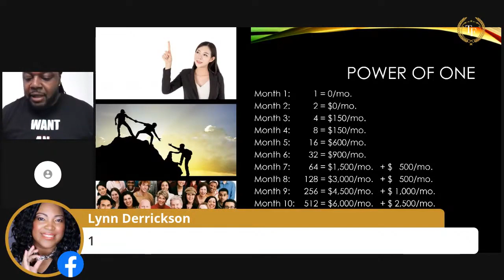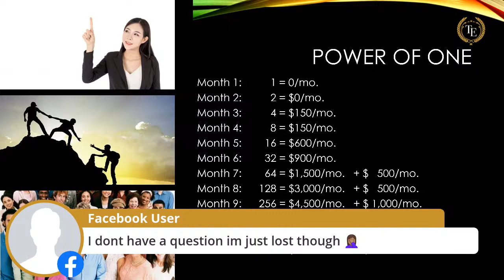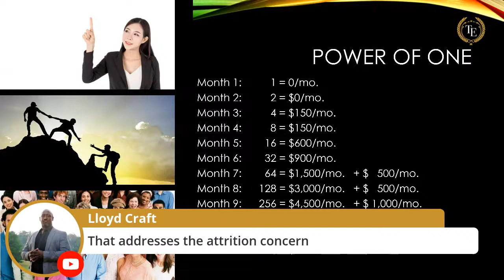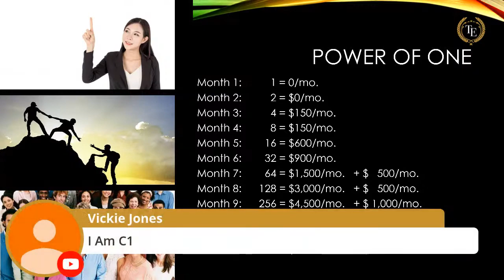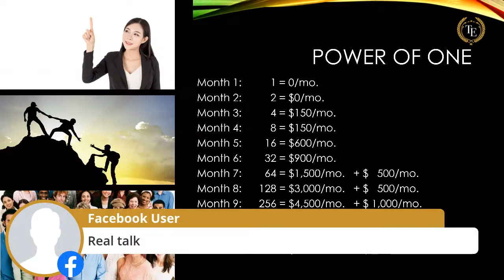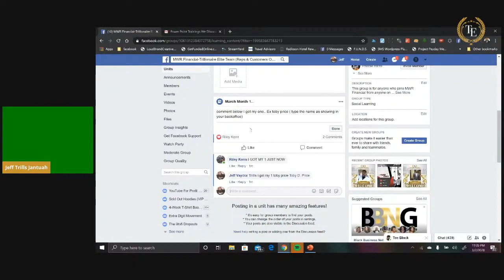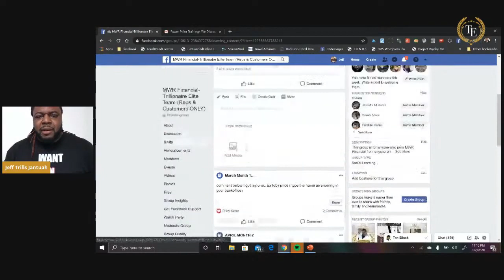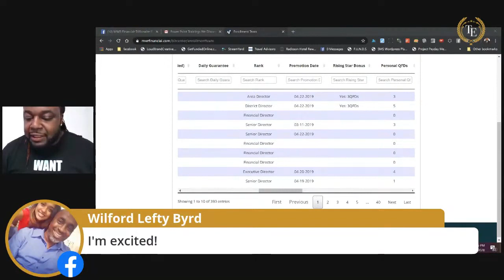SuccessOnSundays How to Master the Power of 1 and Earn $43,000 with the BrandMaster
if you're serious about helping yourself AND others right now!

My name is Martina Britt Yelverton, an AlwaysBeMarketing BrandAmbassador and BrandMaster. My DAILY goal is to Brand You, Educate You and Help You ...LeaveALegacy!

Who is Martina Britt Yelverton?
...and why should you partner with me?
#1: I am a TEAM PLAYER (I need EVERYONE to win, win, win)
#2: I am an Educator by Passion (I need EVERYONE to learn, learn, learn)
#3: I am a BrandMaster (I need EVERYONE to Do What Works for THEIR HOUSEHOLD and THEIR FAMILYFIRST)

+ If you like this video

Remember StrategiesTrumpSales ComeGetThisKnowledge and ApplyIt! makewealthrealmovement MWRFinancial GetPaidIn7Days LearnIt MasterIt ShareIt HowToShiftYourIncome Be